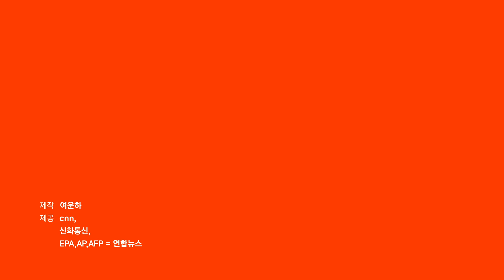영국 '일상 회복' 첫 날, 야외 술집 하루 예약 5000명 몰렸다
영국이 코로나 19 재앙을 떨치고 경제활동을 재개했다. 영국 유니버시티 칼리지 런던(UCL) 연구진은 "모델 예측결과에 따르면 영국은 12일(현지시각) 자로 집단면역에 도달했다"고 밝혔다.

영국은 12일부터 봉쇄조치 완화를 통해 상점, 미용실, 체육관, 야외 술집과 식당의 영업을 재개했다. 영국은 변이 바이러스의 확산으로 올해 1월 초 세 번째 봉쇄령을 내려 업체 수십만 곳이 휴업에 들어갔었다. 전국적 봉쇄령으로 사회적 거리 두기가 강제 집행되는 사이 백신이 빠른 속도로 보급돼 피해는 급감했다. 10일 현재 1회 접종자가 전체 인구의 절반인 3200만명에 달한다.

현재 영국의 코로나 19 신규 사망자와 확진자는 올해 1월 고점과 비교할 때 각각 95%, 90% 이상 감소했다.